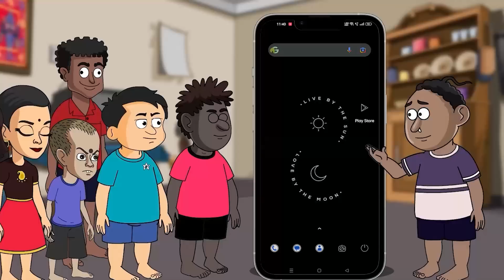ସାବିତ୍ରୀ ପୂଜା ପାଇଁ ଘରକୁ ଆସିଥିଲେ, ଶିକାରୀଙ୍କ ଗୁଳିରେ ପ୍ରାଣ ହରାଇଲେ ସ୍ୱାମୀ